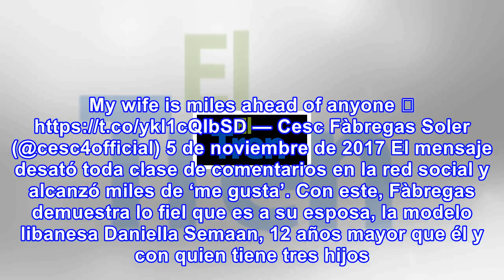Cesc fàbregas da contundente respuesta a una fanática que le hizo propuesta indecente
El futbolista español, Cesc Fàbregas, sorprendió con su respuesta a una seguidora que le escribió en...